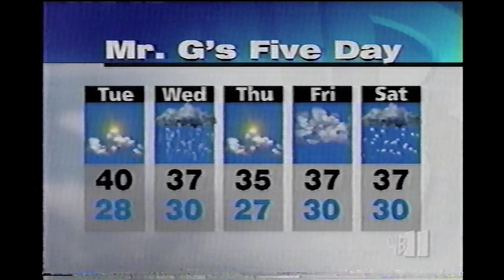December 24, 2002 - WPIX - News At Ten - Mr. "G" Weather Christmas Storm